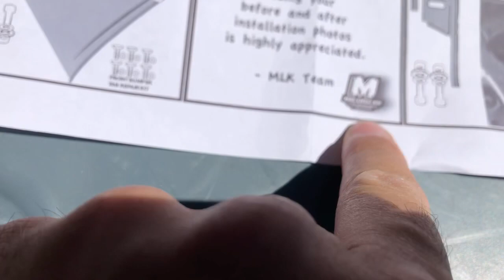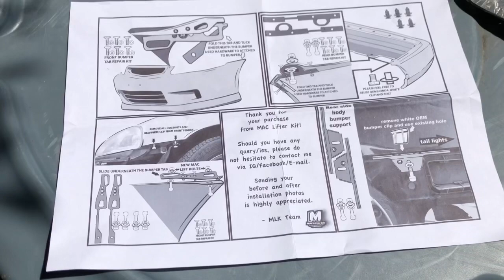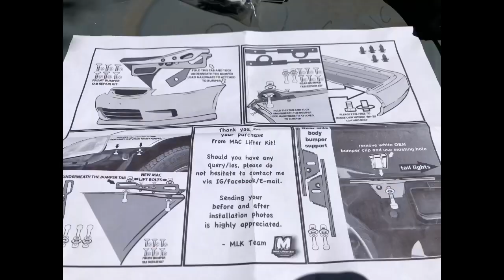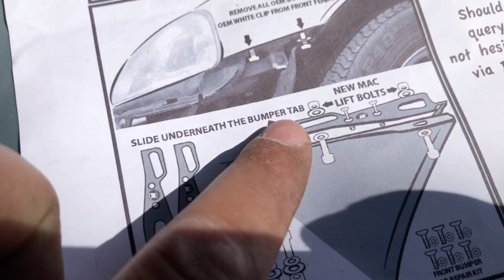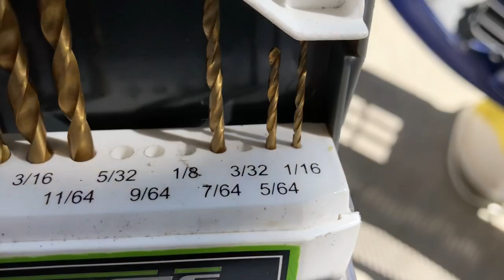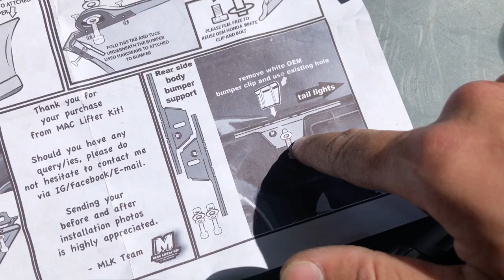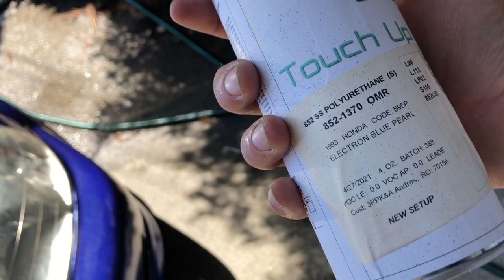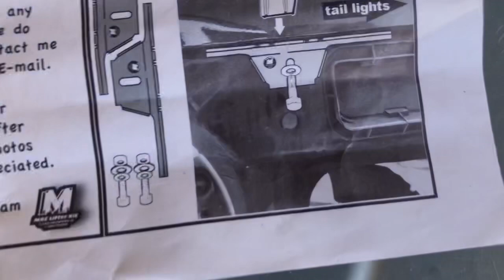Honda Civic MacLifter Bumper Kit | Install Guide Eg Ek Dc2 Full Review and Quality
This video is a Install Guide to do it yourself at your typical garage or anywhere!! Follow the instructions and you can do it yourself!!
MacLifter Install Kit to get rid of the Typical Honda front/rear bumper Gaps and pet peeves!! This solves it!! And adjustible to put it how you want it to be!

For more info on this Kit Check out Mac.Lifterkit

Or His Website!

They make Bumper Gap Tucks Kits for the

-Civic Ek
-Civic Eg
-Del Sol/ Crx
-Honda Dc5
-Honda Jdm Dc2
-Prelude 5th Gen

Tools Required for this install!!

Tools Required
-8mm and 10mm socket
-Ratchet
-Wrench
-Drill machine
-7/64 Drill Bit
-FlatHead screwdriver
-Mini phillips Screwdriver
-Hole Pincher
-And Common Sense Thats it

Car Info
99 Honda Civic Si Em1 B16a2 Ebp